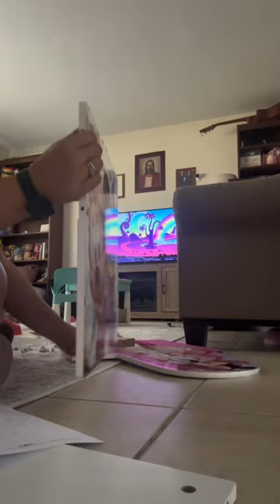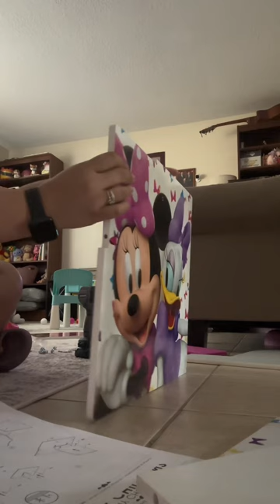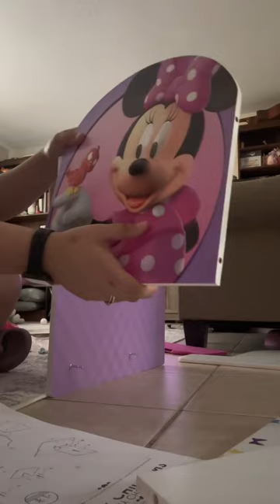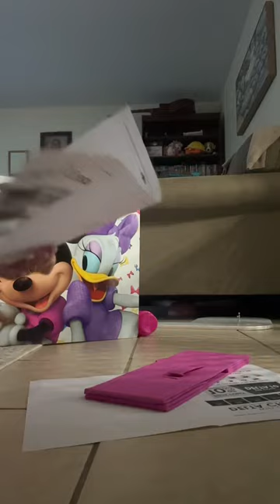Assembling Minnie Mouse Delta Chair with my baby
Setting up my daughter’s Delta Chair - Minnie Mouse- I got this for $5 on amazon. My daughter is happy with her new table and chairs.